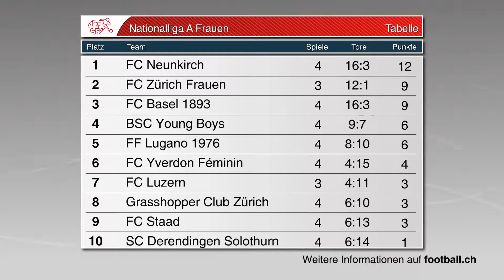Torshow Runde 4